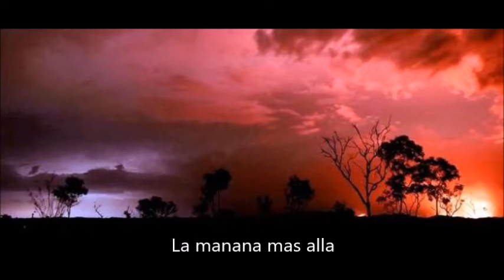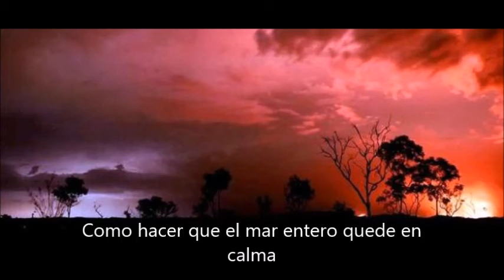Pat Metheny - Mas Alla (Beyound)